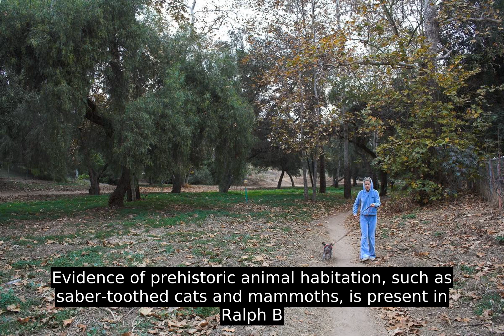Fullerton, California (USA) - Worth To Learn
Evidence of prehistoric animal habitation, such as saber-toothed cats and mammoths, is present in Ralph B